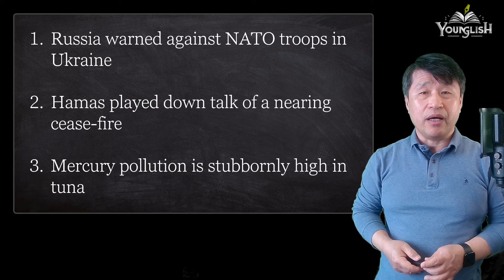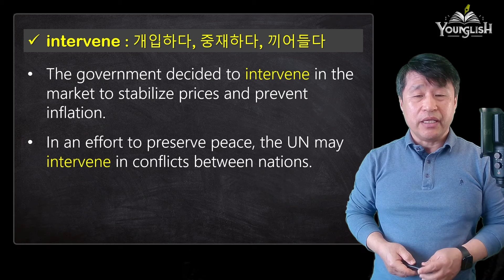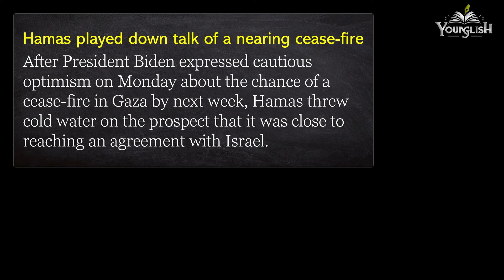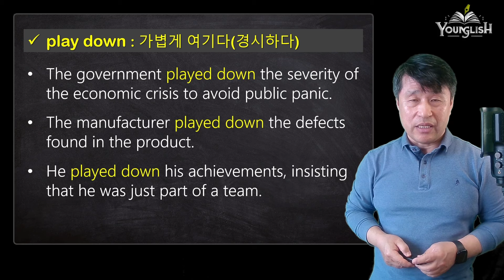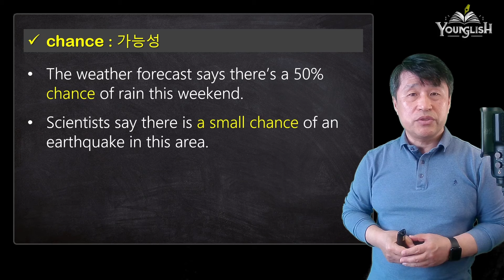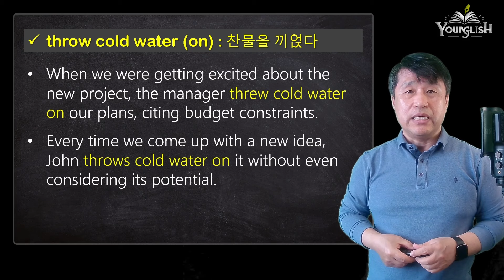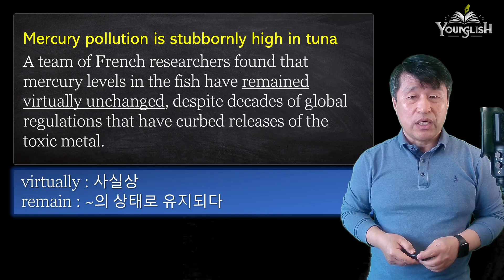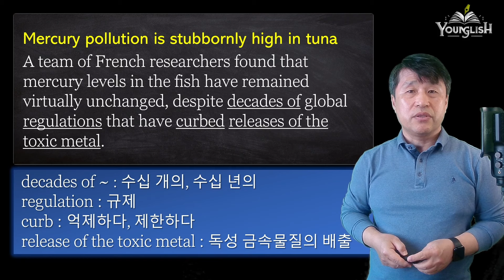영어신문으로 배우는 고급 어휘/독해/문법(72) : 수은에 오염된 참치